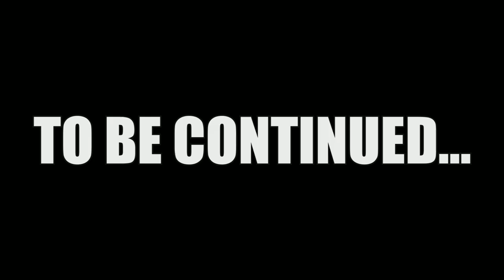Let's Play Mega Man Battle Network - Post Game - DO I HEAR FIVE!?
Battle Network 2 will be coming, but not before we take care of some business in the deepest reaches of the net in BN1.